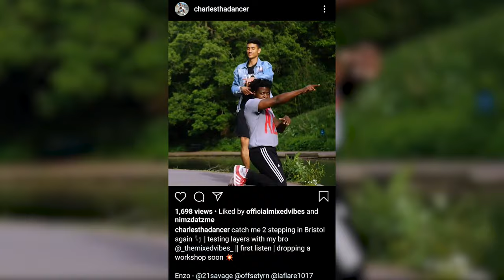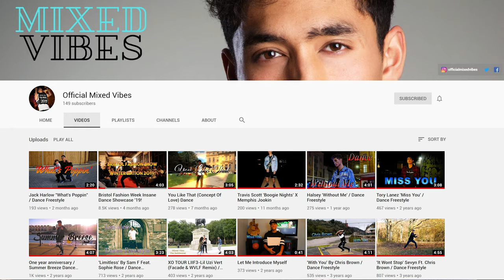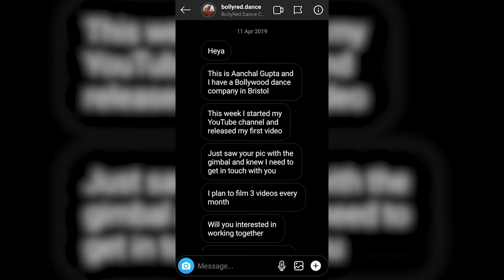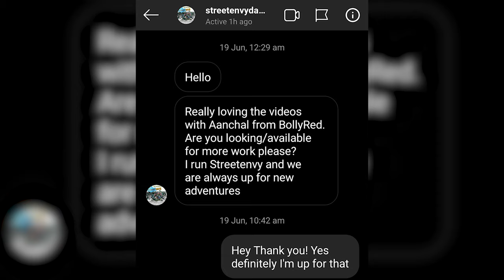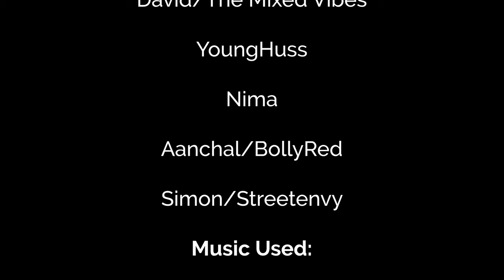Two Stepping in Bristol - (Dance scene in Bristol Documentary)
I've been filming dance videos in Bristol since Feb 2019 and it's changed the way I think about my city and filming. So I've decided to put together this documentary about the Bristol dance scene with the hope that it gets the recognition it deserves.